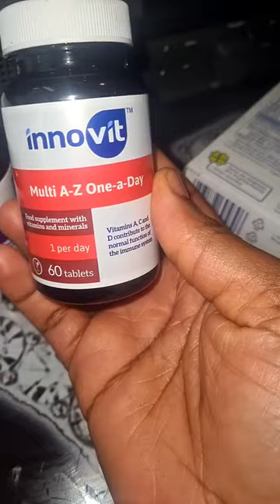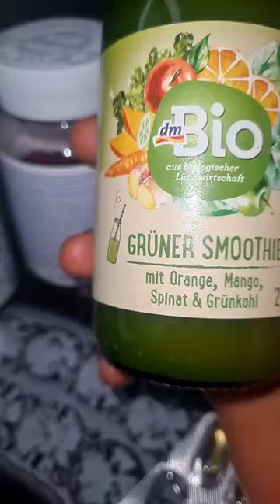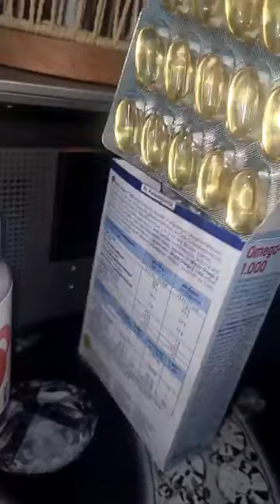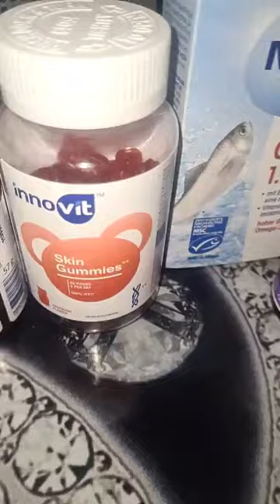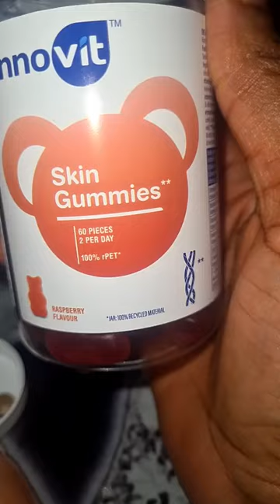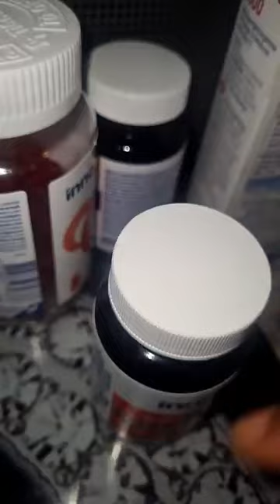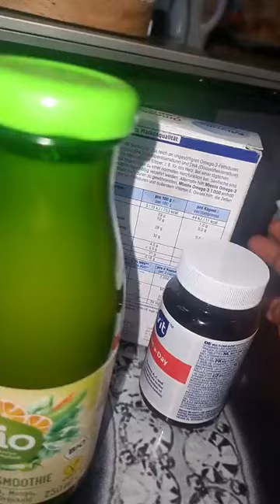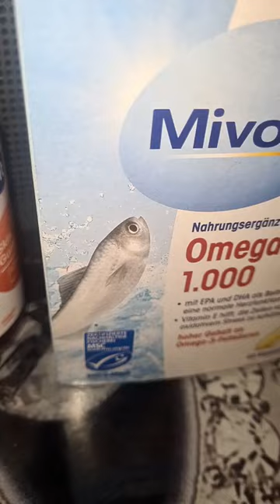WAHALA] ENOGIE WIFE MAMA NORA SCATTER EVERYWHERE WOTOWOTO